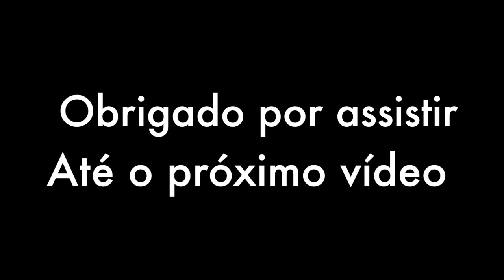Badger Sotar 20/20. [Entendendo o aerógrafo]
Sotar 20/20, o aerógrafo para detalhes da Badger.

Peso dos aerógrafos já vistos

H&S Evolution ALplus 57,61 g
H&S Infinity 87,25 g
H&S Evolution Silverline 96,61 g
Tamiya HG Superfine 101,95 g
Paasche Talon 111,83 g